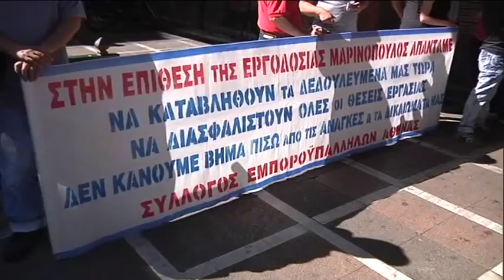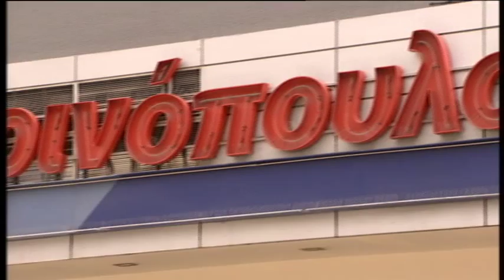Εργαζόμενοι του ομίλου Μαρινόπουλος έξω από το υπουργείο εργασίας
Ρεπορτάζ για το κεντρικό δελτίο ειδήσεων της ΕΡΤ-1 (ΕΡΤ Α.Ε.)